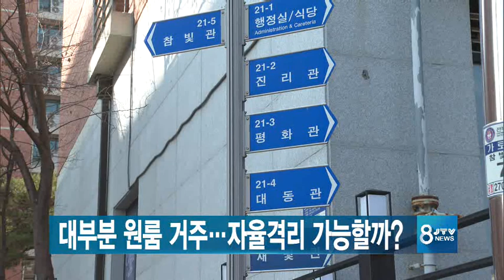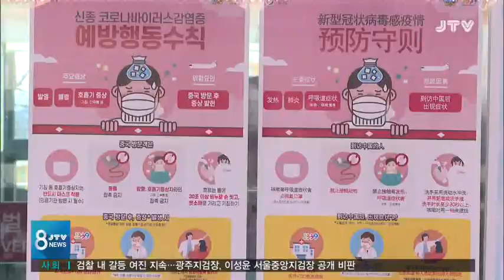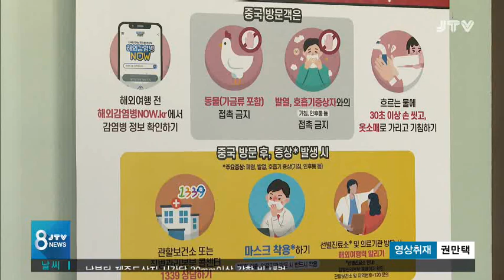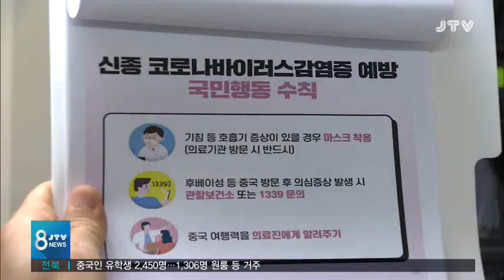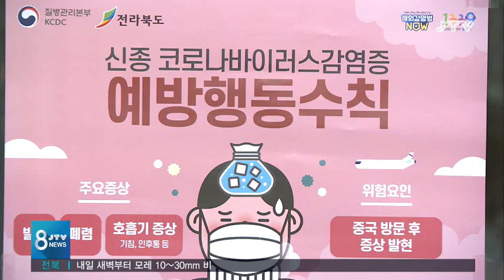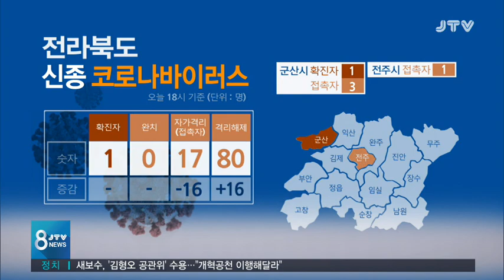[JTV 8 뉴스] 20. 2. 11 (화)